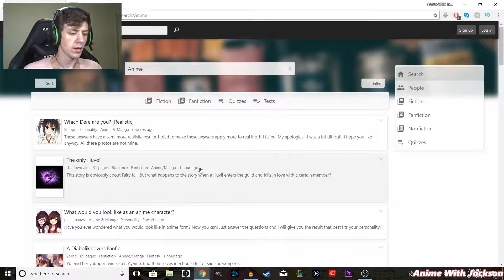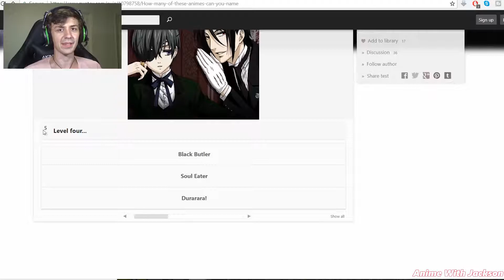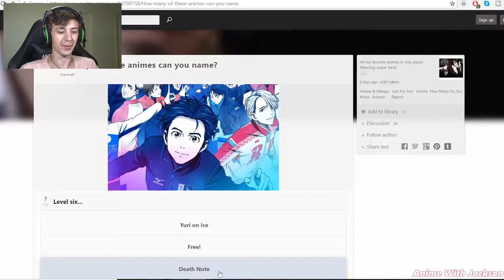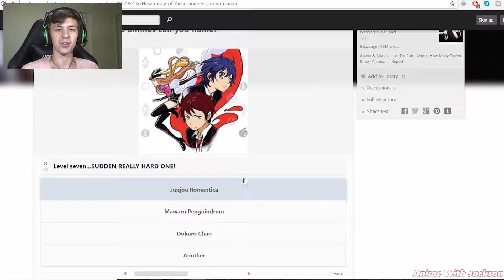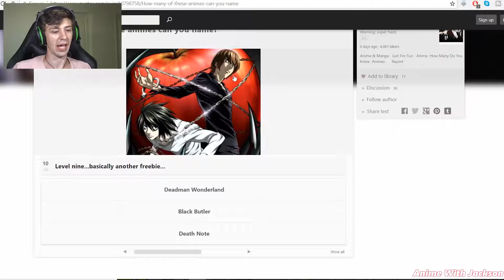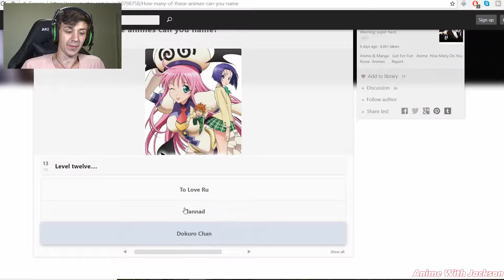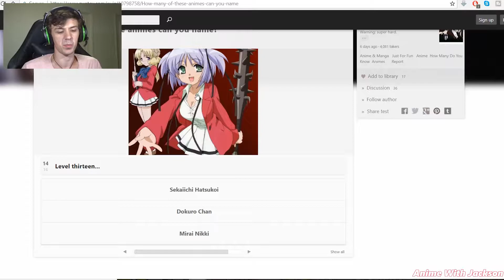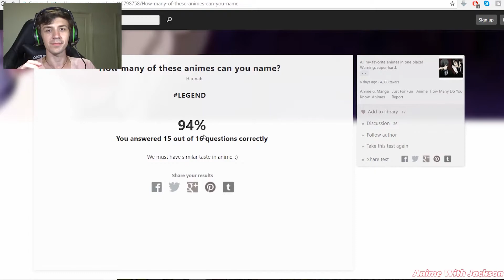How Many Anime Can I Name - Anime Quiz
So here we are another month and another anime quiz. Let's hope that I do better in this one than in last's months one.

Links to my other Social Media Accounts.